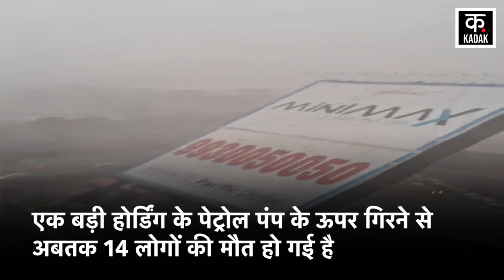Ghatkopar Hoarding Video: Mumbai के Ghatkopar Storm में सामने आई ये लापरवाही | Mumbai Storm News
आज अचानक Mumbai का मौसम बदल गया. Mumbai में अचानक धूल भरी आंधी के साथ तेज बारिश हो रही है. देखिए आंधी का Video...